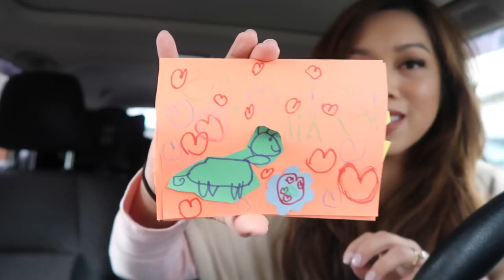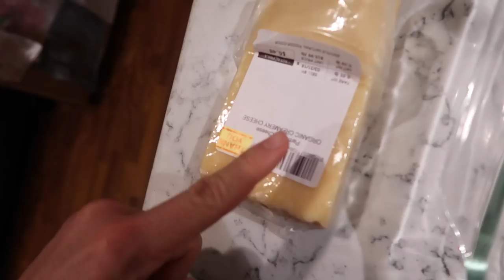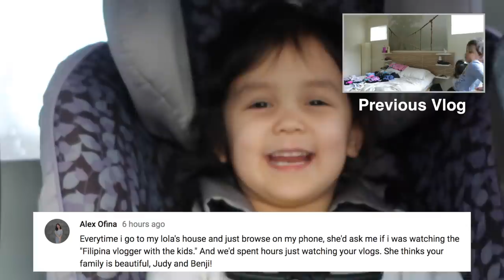BUTT THAT WAS A GREAT VIEW! - January 28, 2018 - ItsJudysLife Vlogs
Don't forget to "Thumbs up" If you're enjoying the vlogs!

Judy's Links

Benji's Links

Vlog Camera We Use:

Blendtec Blender